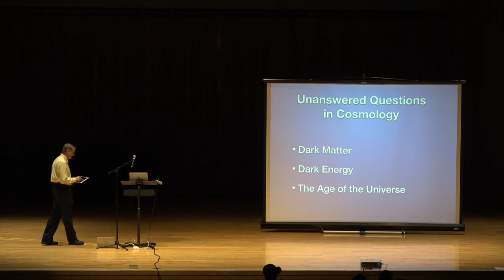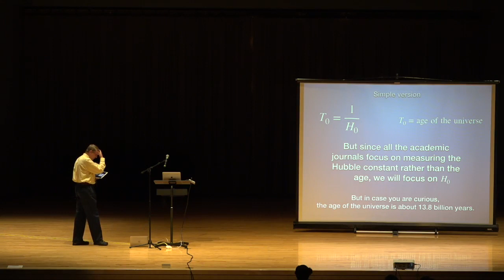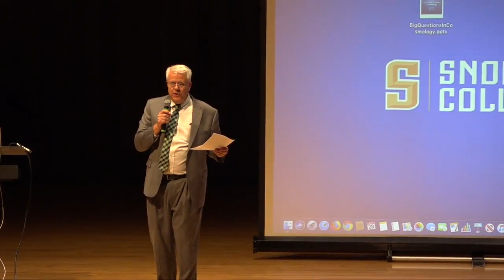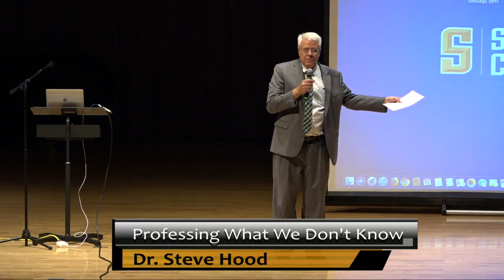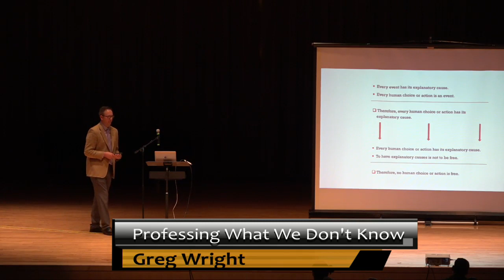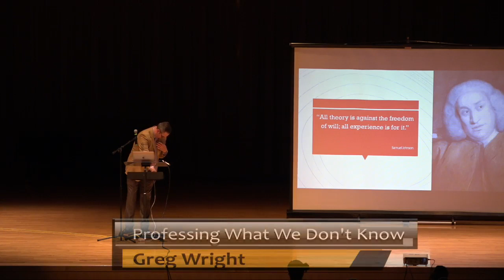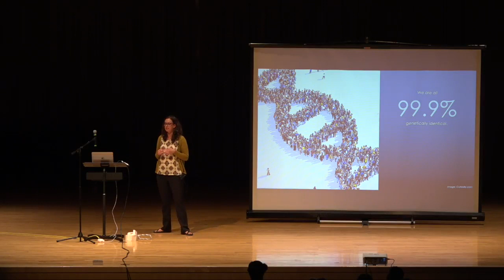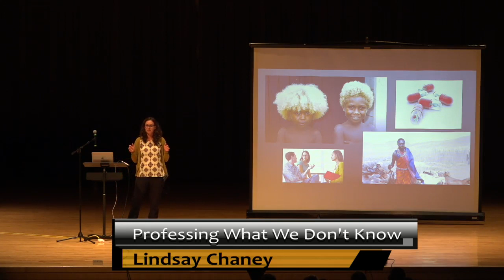Snow College Convocation: Snow College Faculty 8-29-2019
Snow College Faculty Lindsay Chaney, Steve Hood, Larry Smith and Greg Wright "Professing What We Don't Know: What Scholars Are Still Trying to Learn".